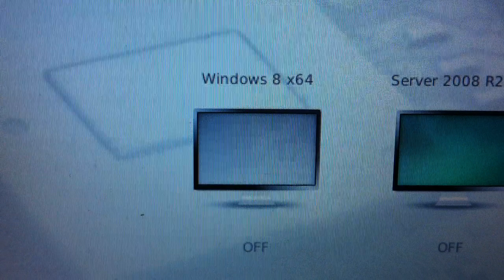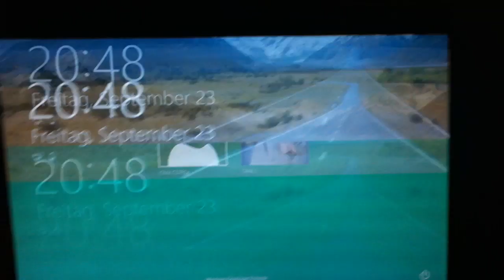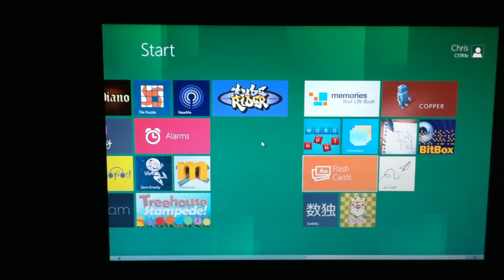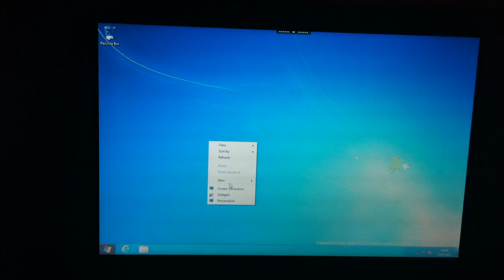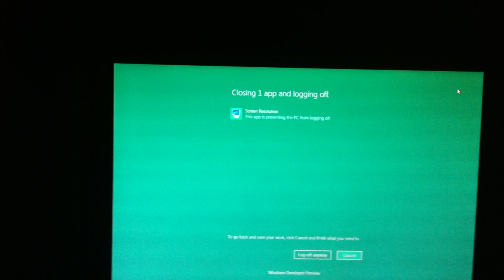Windows 8 Developer Beta on Citrix XenClient 2.0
Today I tested a Installation of Windows 8 Beta (Developer Preview Build 8102) on my Citrix XenClient 2.0, wich is a Baremetal Hypervisor.

For the installation you have to choose "Ubuntu" as Operating System in the Settings. After the installation insert the XenClient Tools CD and install those.
After this, you can activate your 3D Graphics! Works great !